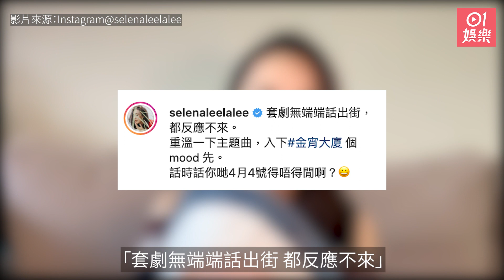《金宵大廈2》下月播救收視 離巢李施嬅：無端端話出街反應不來